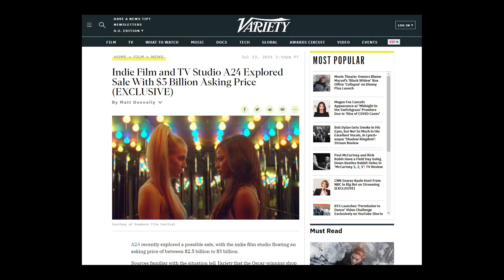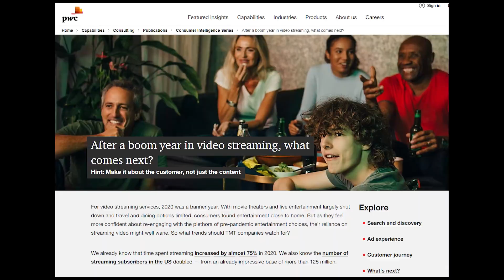A Bruxa está indo para a Apple TV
A movimentação do streaming não para um dia sequer. Depois da Amazon Prime comprar a MGM, Netflix fechando com Steve Spielberg e a Apple se aproximando da Universal, chega a vez do excelente estúdio A24 se colocar no mercado por 3 bilhões de dólares. Quem vai querer comprá-lo? O estúdio de "A Bruxa" vale a pena?